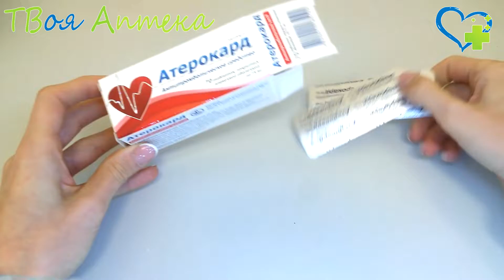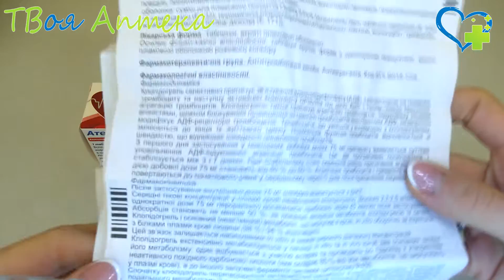Атерокард таблетки - показания, описание, отзывы (Клопидогрел) - инфаркт миокарда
профилактика проявлений атеротромбоза у взрослых:

у больных, перенесших инфаркт миокарда (начало лечения — через несколько дней, но не позже чем через 35 дней после возникновения), ишемический инсульт (начало лечения — через 7 дней, но не позже чем через 6 мес после возникновения), или у которых диагностированы заболевания периферических артерий (поражение артерий и атеротромбоз сосудов нижних конечностей);
у больных с острым коронарным синдромом:
без подъема сегмента ST (нестабильная стенокардия или инфаркт миокарда без зубца Q), в том числе у пациентов, которым был установлен стент при проведении чрескожной коронарной ангиопластики, в комбинации с ацетилсалициловой кислотой (АСК);
с острым инфарктом миокарда, с подъемом сегмента ST в комбинации с АСК (у больных, которые получают стандартное медикаментозное лечение и которым показана тромболитическая терапия).

ПРОТИВОПОКАЗАНИЯ
гиперчувствительность к клопидогрелу или любому из компонентов препарата, тяжелое нарушение функции печени, острое кровотечение (пептическая язва, внутричерепное кровоизлияние).

❤️ Внимание!